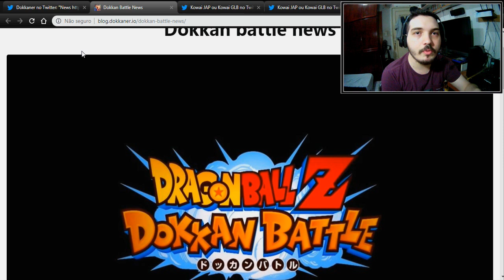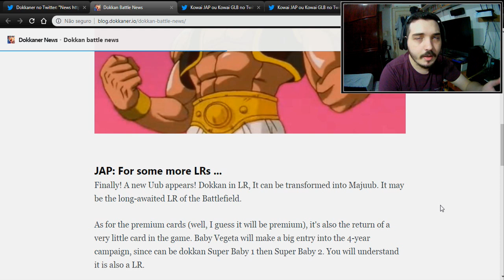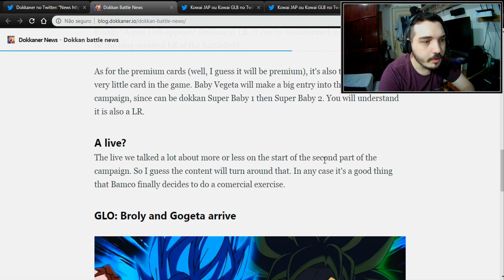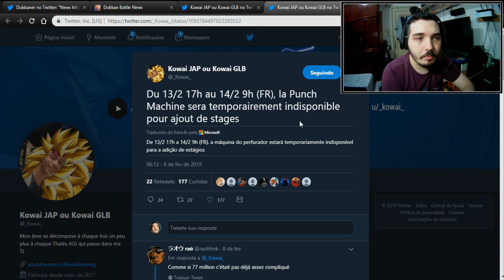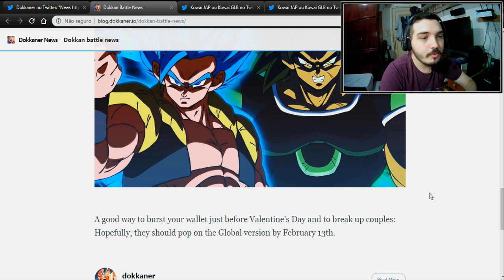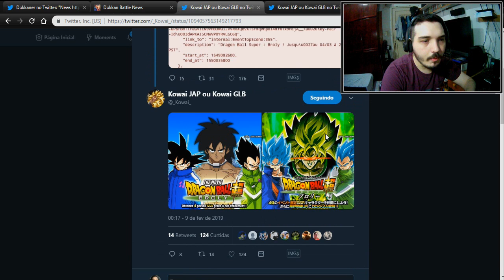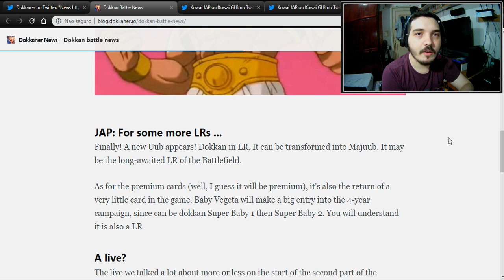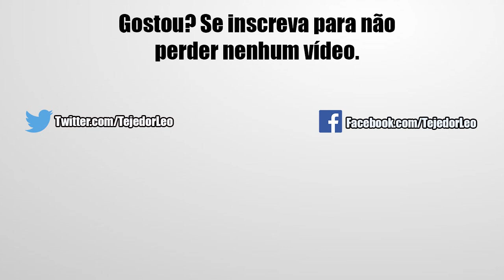LR Baby e LR Majuub Chegando ao JP e Finalmente a Data do Banner do Filme | DBZ Dokkan Battle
E aí pessoal nesse vídeo de hoje estarei mostrando pra vocês algumas novidades que pintaram no jogo, como alguns novos LR que chegarão na versão japonesa e também a tão aguardada data de chegada do banner do filme no Global. Confira!